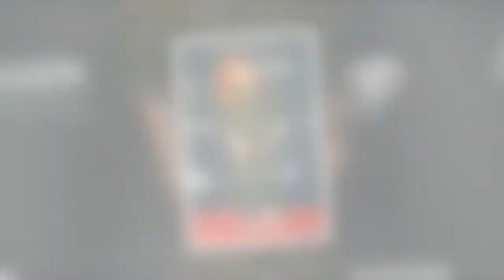'This is so boring!' Janet Jackson details fears over 'draining' new documentary's release